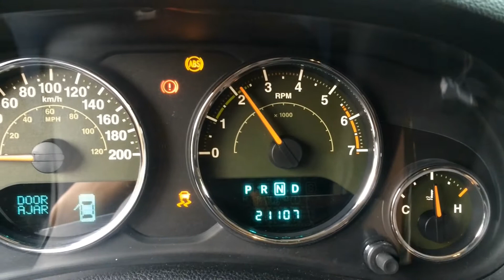DRIFT XAUST on a V6 Jeep Wrangler Rubicon